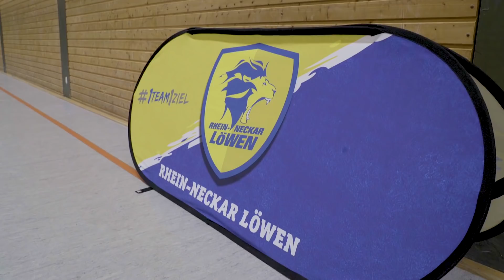Löwen Schul-Safari mit Jannik Kohlbacher & Steffen Fäth in Frankenthal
Die Schul-Safari der Rhein-Neckar Löwen war zu Besuch bei der Robert Schumann integrierte Gesamtschule in Frankenthal. Dort haben Jannik Kohlbacher und Steffen Fäth mit den Kids trainiert und natürlich Werbung für unsere Sportart gemacht. Wie es den Kids und den Spielern gefallen hat, könnt ihr euch hier anschauen.